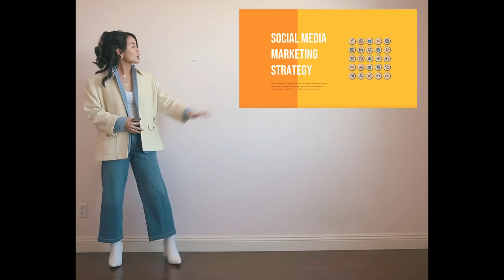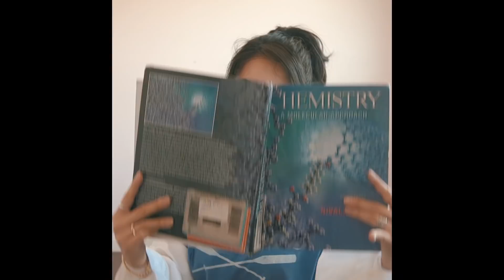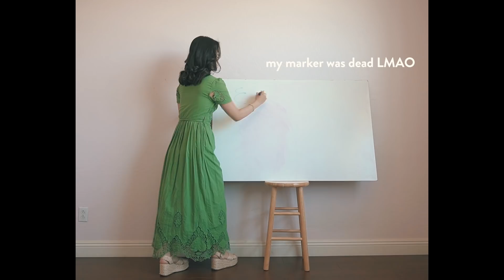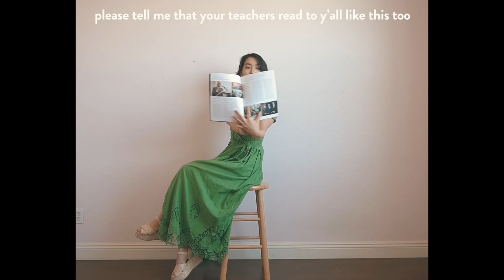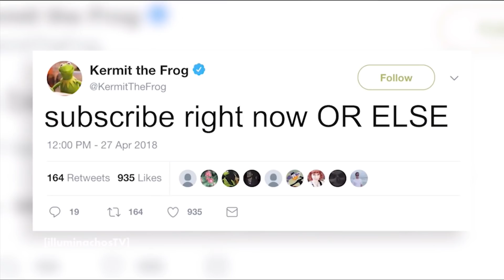what different college majors would wear if they had proper sleep & decent fashion sense (part 4)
we're back with another one!! my first lookbook in AGES. (all clothing is linked below!)

MUSIC
Rap Beat 2 by Gucci Louis

Hitchcock
Dead Poets Society
The Founder
Radioactive
Freedom Writers

FITS
1. The Film Major.

2. The English Major.

3. The Marketing Major.
Funky purse - thrifted

4. The Chemistry Major.
White button-down lab coat

5. The Education Major.
Headscarf - thrifted